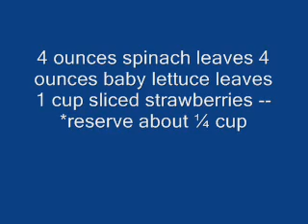How To Make Sweet Spinach Shrimp and Strawberry Salad Recipe - Healthey Recipes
Searching Key Words:

baked chicken breast
healthy dinner recipes
coleslaw recipe
cucumber salad
soup recipes
asparagus recipes
dinner recipes
cake recipes
salad recipes
potato salad recipe
macaroni salad
fruit salad
desserts
stuffed mushrooms
healthy breakfast
cell phone plans
breakfast recipes
tofu recipes
potato recipes
casserole recipes
green bean recipes
cabbage recipes